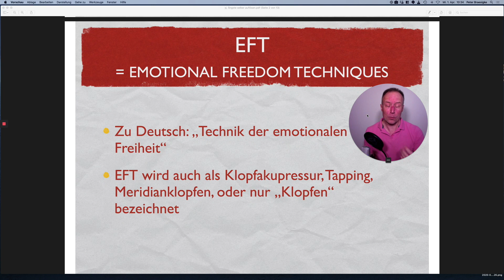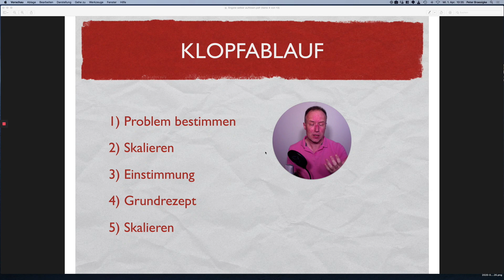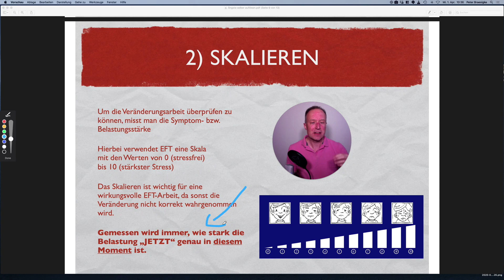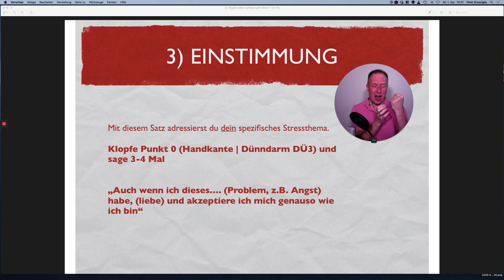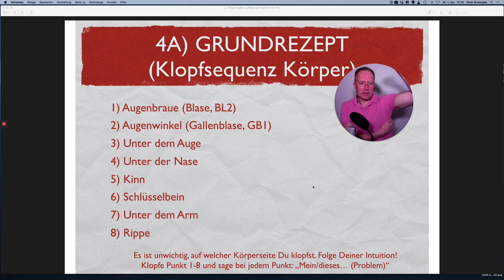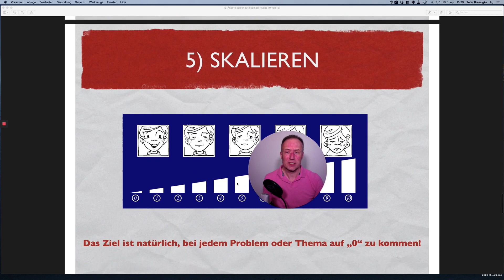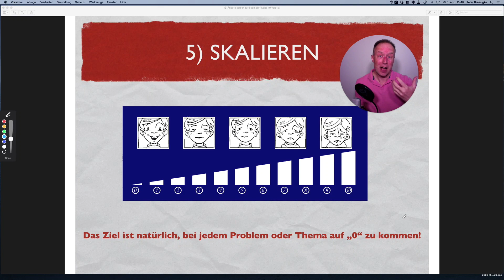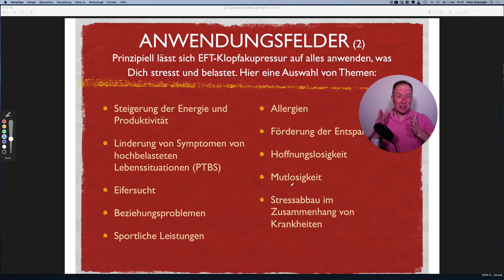Ängste selber auflösen - mit EFT geht's einfach!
Zeitstempel:
Ängste selber auflösen, Klopfablauf: 1:14
Ängste selber auflösen, Skalieren: 2:07
Ängste selber auflösen, Einstimmung: 2:55
Ängste selber auflösen, Grundrezept: 3:14

👉 Ängste selber auflösen, mit EFT (Emotional Freedom Techniques): Vielleicht hast Du momentan öfters ein Angstgefühl wegen der Corona-Krise? Oder vielleicht auch andere Angstgefühle? Mit EFT kannst Du diese störenden Gefühle selber bearbeiten und auflösen. Bei EFT ist es so, dass Du nicht daran glauben musst - es hat nichts mit Mentaltraining zu tun - Du musst einfach nur klopfen oder zu Neudeutsch: Tapping machen!

👉 Angst ist ein Grundgefühl, das sich in als bedrohlich empfundenen Situationen als Besorgnis und unlustbetonte Erregung wahrgenommen wird. Es können verschiedene Auslöser sein. Zum Beispiel eine Bedrohung, eine Krankheit und eben momentan (1. April 2020) sehr aktuell: ein Virus.

👉 (“Emotional Freedom Techniques”) ist eine innovative, sanfte und verblüffend wirkungsvolle Behandlungsmethode um Stress, belastende Gefühle und körperliche Schmerzen in kurzer Zeit. EFT eignet sich ausgezeichnet für die Selbstanwendung. Wenn man EFT am Anfang nicht kennt, sieht es "ungewohnt" aus, doch es funktioniert trotzdem. Du musst nicht daran glauben, ob es funktioniert, Du musst es einfach nur anwenden und tun!